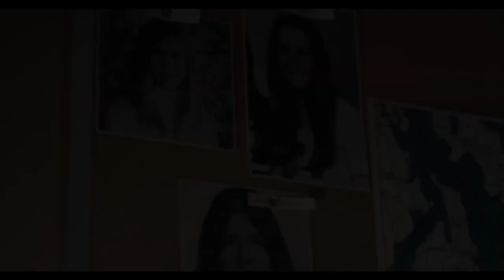Тед Банди: Американский бугимен - Официальный трейлер (Фильм 2021)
Трейлер фильма «Тед Банди: Американский бугимен». Знаменитого американского серийного убийцу в нем сыграл Чад Майкл Мюррей, известный по сериалам «Холм одного дерева» и «Ривердэйл».

Триллер, рассказывающий о преступлениях Банди и попытках полиции выяснить личность убийцы, снял Дэниел Фаррандс («Убийства в Амитивилле», «Призраки Шэрон Тейт»). Он же написал сценарий фильма.

В картине снялись, помимо Мюррея, Лин Шей в роли матери Банди Линды, Холланд Роден в роли офицера полиции Кэтлин Макчесни и Грир Грэммер в роли выжившей жертвы маньяка Герил Томас.

«Тед Банди: Американский бугимен» появится в кинотеатрах 16 августа. А 27 августа на экраны выйдет еще один проект о Банди — «No Man of God» с Элайджей Вудом и Люком Кирби. Он расскажет об отношениях убийцы и допрашивающего его агента ФБР.